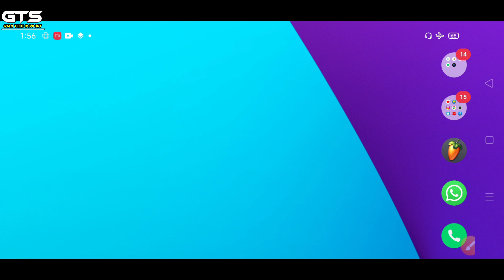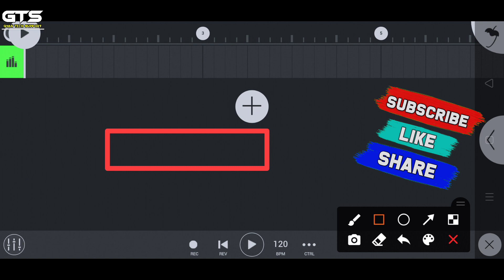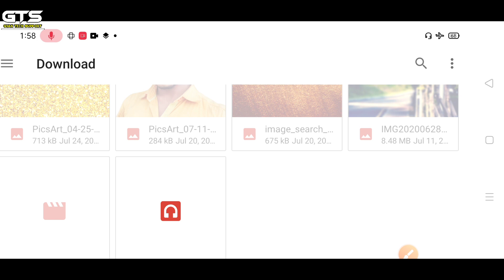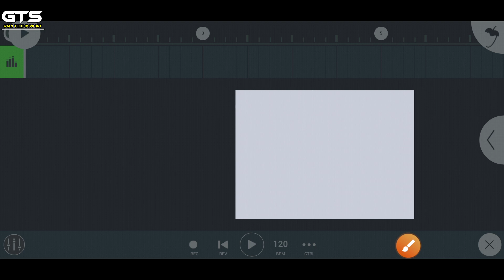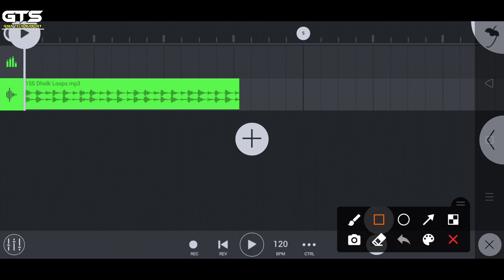fl studio mobile me song kaise add kare 2021 | fl studio me song ko kaise dale 2021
⦿ ➼ Pʟᴇᴀsᴇ Lɪᴋᴇ
⦿ ➼ Sᴀʀᴇ
⦿ ➼ Sᴜʙsᴄʀɪʙᴇ
⦿ ➼ Aɴᴅ Sᴜᴘᴘᴏʀᴛ..